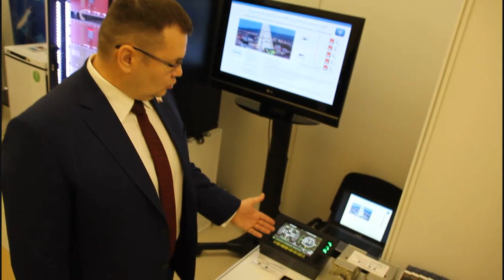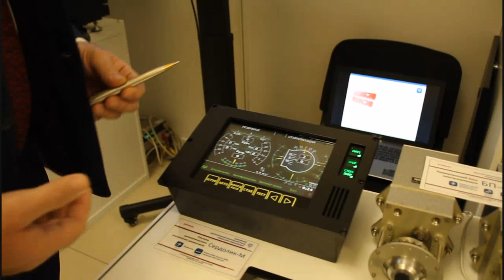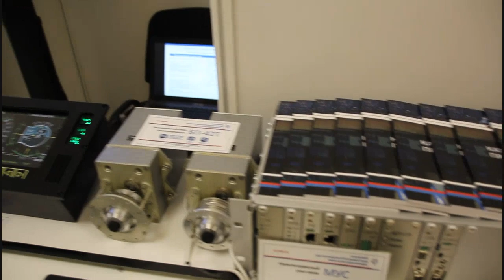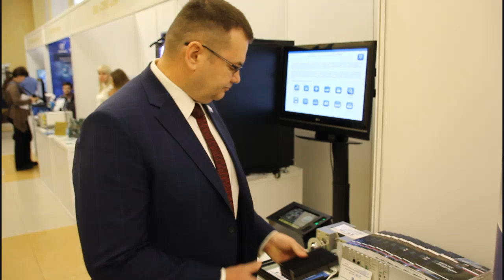Саратовские предприятия ВПК показали "мирную" продукцию